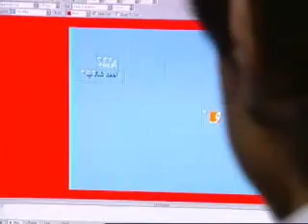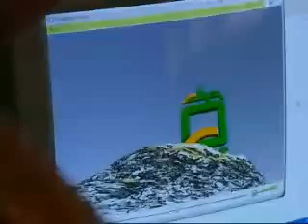Afghan TV - Afghanistan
Nov 2006
Meet the three siblings determined to become the media moguls of Afghanistan. Despite constant threats, the Mohsenis have turned Tolo TV into a national institution.

Viewers in 12 cities across Afghanistan can now watch everything from soap operas to shows lampooning politicians. One of the most dangerous jobs is covering the news. "You get beaten up, you get threats, people have been killed", founder Saad Mohseni explains. "It doesn't change the way we operate but we don't kid ourselves: this is a tough neighbourhood."